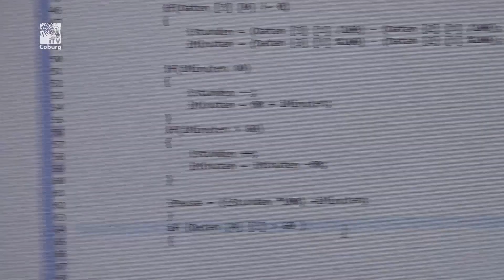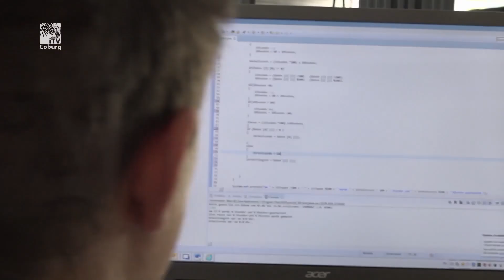IT-Fachinformatiker - Experten in Sachen IT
Kennwort vergessen? Microsoft Word funktioniert nicht? Der PC stürzt ab? Wenn es Probleme rund um den Computer gibt, dann ist das Wissen des Fachinformatikers für Systemintegration bzw. Anwendungsentwicklung gefragt. Beim Tag der offenen Tür am Samstag könnt ihr euch informieren.